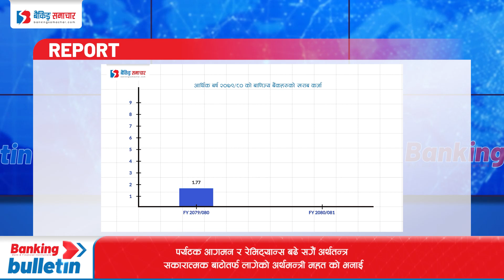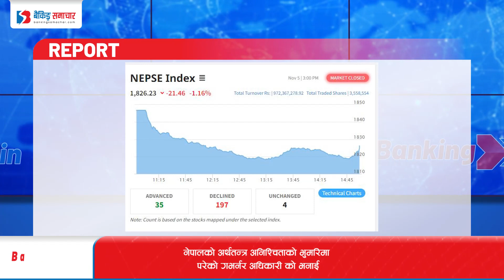Banking Bulletin: नेपालको अर्थतन्त्र अनिश्चिताको भुमरिमा परेको गभर्नर अधिकारीको भनाई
१. नेपाल सरकार र विश्व बैंक बीच डिजिटल सम्झौता आदनप्रदान
२. पर्यटक आगमन र रेमिट्यान्स बढे सगैं अर्थतन्त्र सकारात्मक बाटोतर्फ लागेको अर्थमन्त्री महतको भनाई
३. बैंकको निष्क्रिय कर्जामा डरलाग्दो वृद्धि, प्रोभिजन दोब्बरभन्दा धेरैले बढ्यो
४. नेपालको अर्थतन्त्र अनिश्चिताको भुमरिमा परेको गभर्नर अधिकारीको भनाई
५. साताको पहिलो दिन नेप्सेमा २१.४६ अंकको उच्च गिरावट, कारोबार रकम ९७ करोड